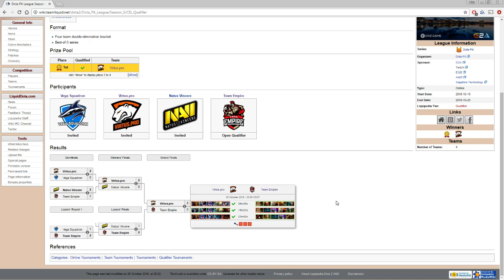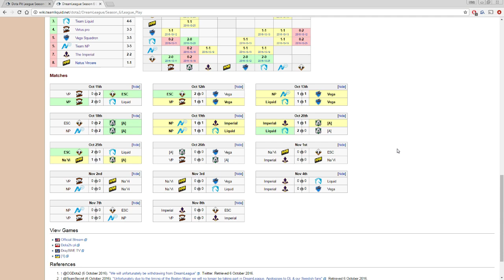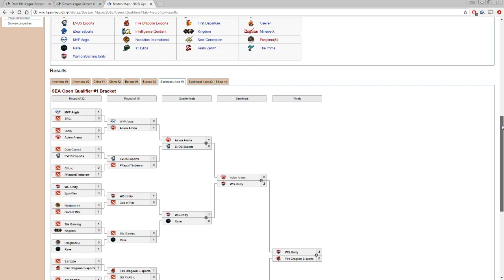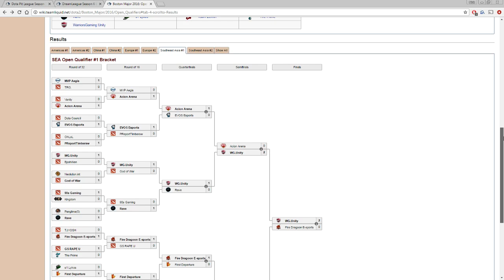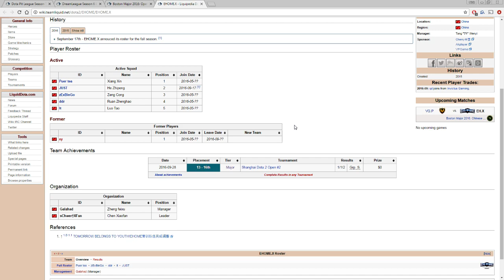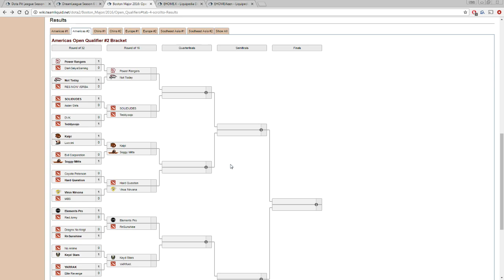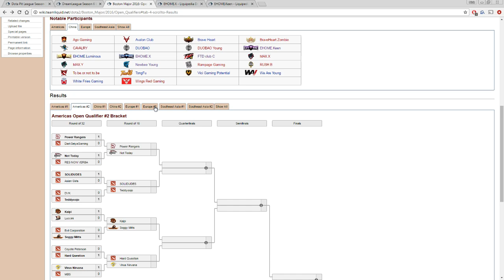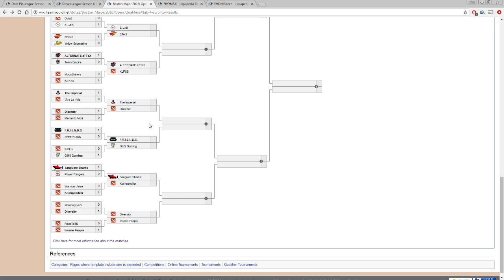BreakyCPK Daily Recap 10/26/2016